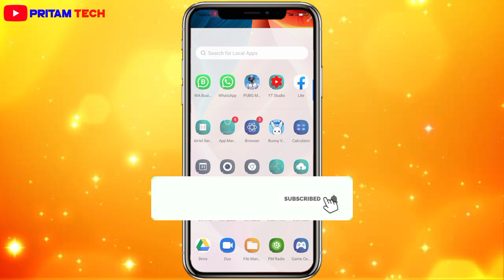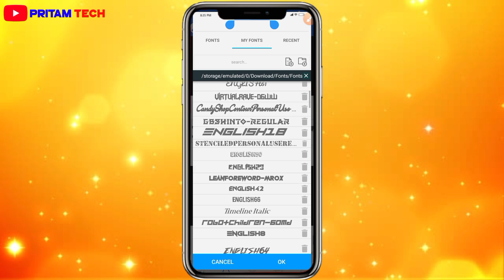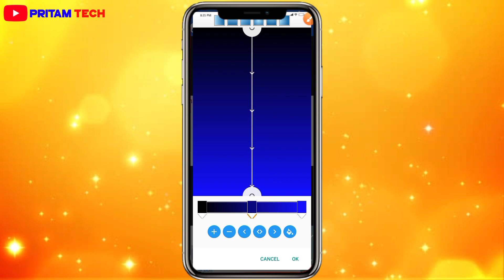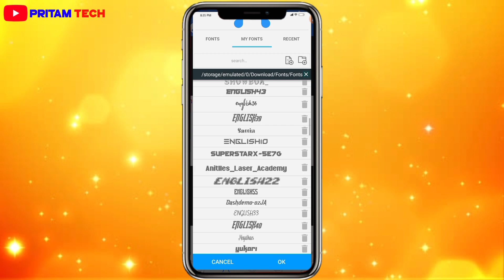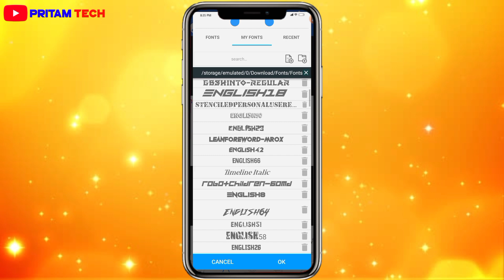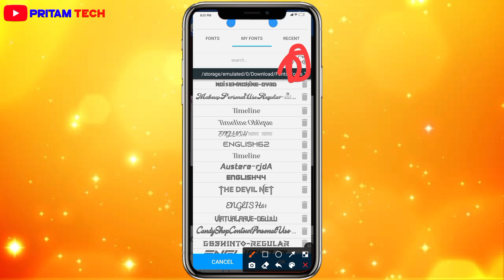New English Fonts 2021 || Pixellab English Fonts 2021 || Stylish English Fonts 2021